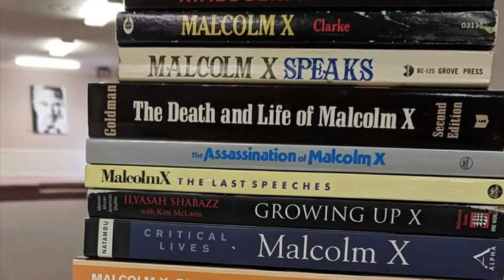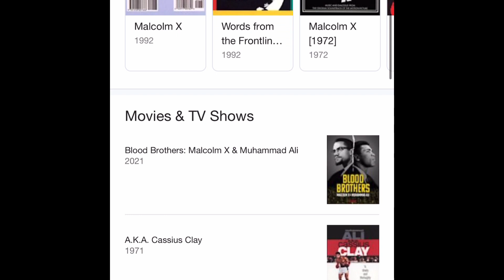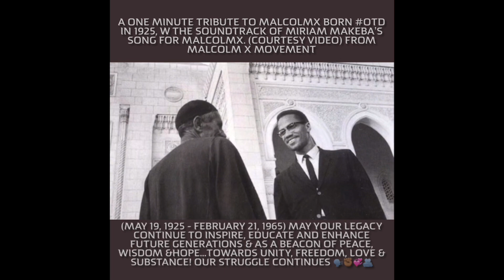Celebrating 98 Years: The Birth Day Of The Legendary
Dr. Martin Luther King Jr. may “NOT” have criticized Malcolm X as fiercely as Alex Haley claimed in his infamous Playboy interview with MLK, according to the author of a new biography about the “I Have a Dream” icon.

Haley interviewed Dr. King for Playboy magazine in 1965. At the time, it was the longest published interview King ever did.

Haley, whose book, “The Autobiography of Malcolm X: As Told to Alex Haley” was released nine months after Malcolm X's assassination in 1965, asked King if he had any thoughts on Malcolm X.

In the published article, part of King’s response – including calling Malcom X’s stance “fiery, demagogic oratory,” was found to have been fabricated, according to author Jonathan Eig.

"I think its historic reverberations are huge,” Eig told The Washington Post of the revelation. “We've been teaching people for decades, for generations, that King had this harsh criticism of Malcolm X, and it's just not true.”

Omaha, Nebraska, United States

Died: February 21, 1965
New York City, New York, United States

Spouse: Betty Shabazz (m 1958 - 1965)

Children:
Qubilah Shabazz
Attallah Shabazz
Ilyasah Shabazz
Parents: Earl Little
Louise Little

Important works:
The Hate That Hate Produced
V for Vendetta
Malcolm X
Saturday Night Live
Malcolm X

Written: The Diary of Malcolm X: 1964

(May 19, 1925 - February 21, 1965)
May Your Legacy Continue To Inspire, Educate And Enhance Future Generations And Serve As A Beacon Of Peace, Wisdom &Hope…Towards Unity, Freedom, Love And Substance!

Our Struggle Continues 🗣️✊🏾💞🫂

To View And Read Full Article, Please Click On To Highlighted Web Links, In The Outline Description Box Below…

Related Article:
Books blog

Roots of the problem: The controversial history of Alex Haley's book:

Haley’s influential family saga about 18th century slavery is back on TV, but its literary reputation is still tarnished by questions of authenticity

This week saw both the debut on BBC4 of a star-studded mini-series based on Alex Haley’s Roots, and the 25th anniversary of Haley’s death on 10 February 1992.

That the latter was not accompanied by a clutch of major reassessments testifies to his fascinatingly ambiguous status: He is The most-read African American author ever – The Autobiography of Malcolm X (which he co-authored with the black nationalist leader) sold 6m copies in its first decade, “Roots” sold the same number in its first year alone – yet is forever tainted by controversy and kept out of the canon.

What’s strange about the sniffiness towards Haley is that his impact was felt in literary fiction, as well as by the 130 million Americans who viewed the (much less classy) original adaptation of Roots in 1977.

Published the previous year, the saga charts the lives of six generations of Haley’s family, starting with a putative 18th-century ancestor in the Gambia, Kunta Kinte, who is enslaved and transported to America, and put slavery and Africa back on the agenda.

Before Roots, leading black novelists – Zora Neale Hurston, Richard Wright, Ralph Ellison, James Baldwin – had largely stuck to contemporary or recent-past American subject matter. But after it, Octavia Butler used time travel to explore slavery in Kindred (1979), Alice Walker deployed an African subplot in The Color Purple (1982) and Toni Morrison made a fugitive slave her protagonist in Beloved (1987).

Pt. 17 - Nations of The World // Berbers, Numidians, Moors / Moabites / Goliath / David via @Kurimeo_Ahau